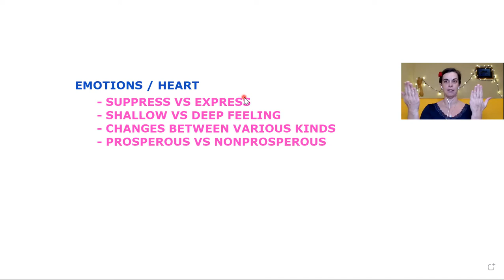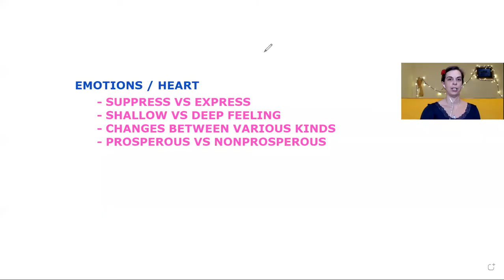Self Care - HEART / EMOTIONS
Do you know that you have emotions but struggle a little bit with how to handle them? Here are some tips:
0:32 Emotions
1:46 Suppress vs Express
5:31 Handling emotions
8:33 Shallow feeling vs Deep feeling
10:59 Changes of emotions
13:46 Prosperous vs Nonprosperous